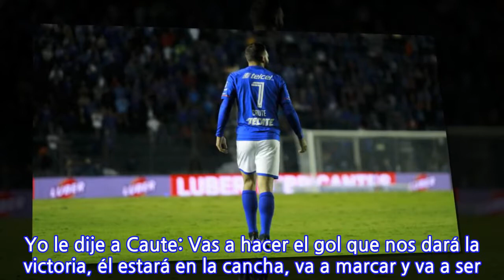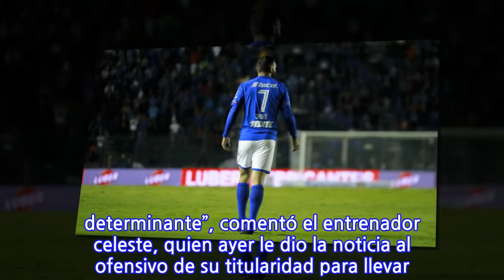'Caute meterá el gol de la victoria'; Caixinha confía plenamente en él y Peña